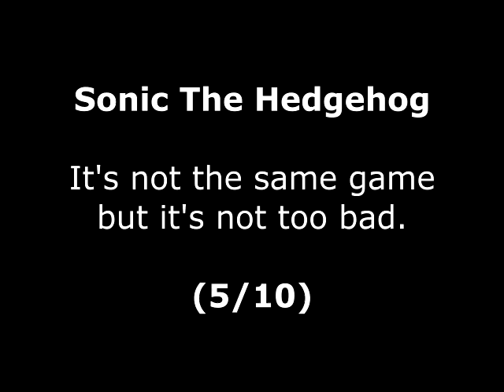Sonic The Hedgehog Review for the SNES by John Gage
No. You are not seeing things. This is Sonic The Hedgehog on the Super Nintendo. This was a game request by Nikolas Bouras. Warning! This video has swearing.